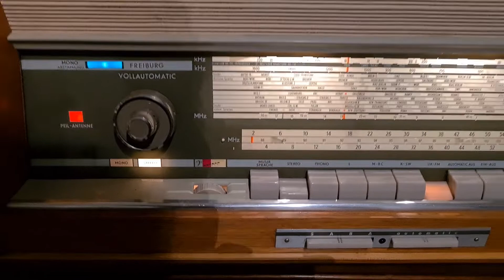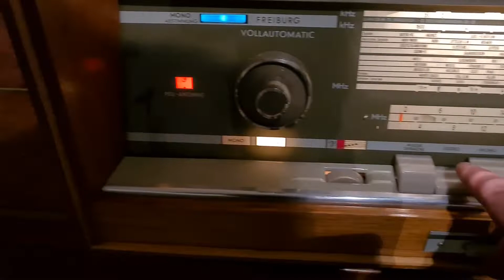Saba Freiburg 14 Stereo Vollautomatic